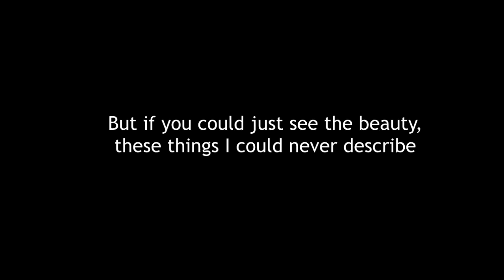Our Camino Journey, Day 7, 8 & 9, Vino Vino Vino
On the 20th September 2016 we set out from St Jean Pied de Port, France to walk the 775km's of the Camino de Santiago. This is our journey. Along THE WAY we will share some tips, some basic Spanish and a whole heap of photos of our journey. Enjoy